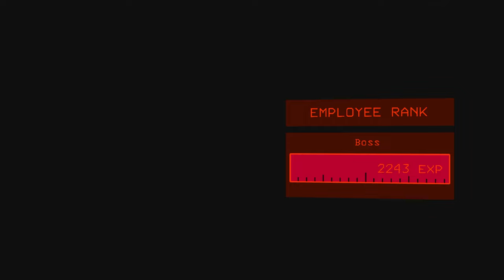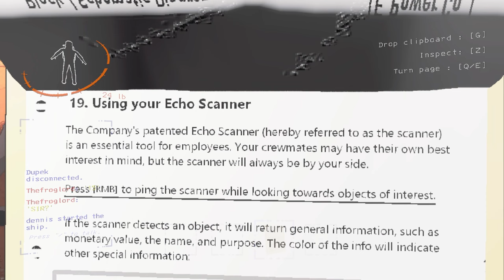Lethal Company Clips To Get You Addicted To The Game